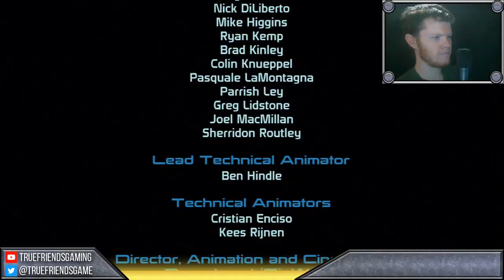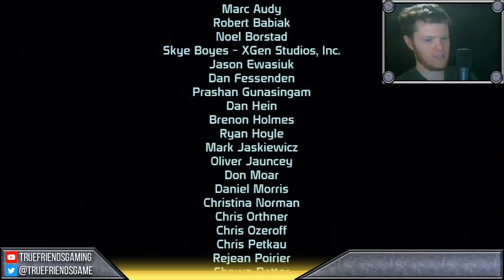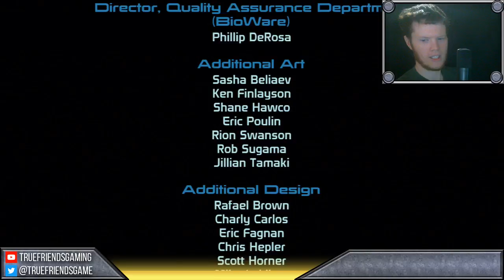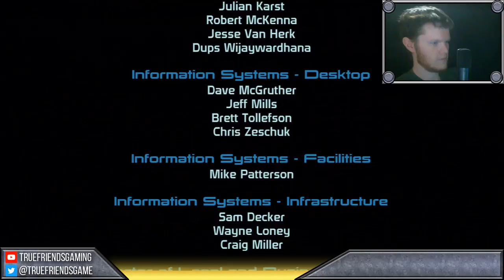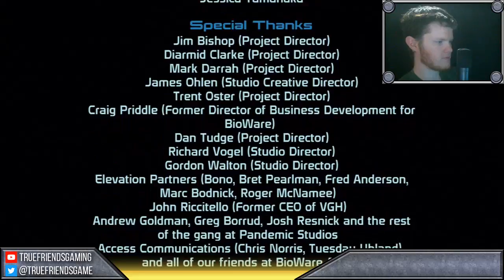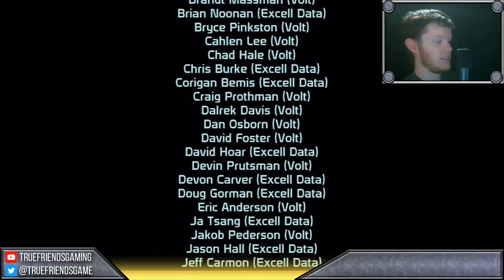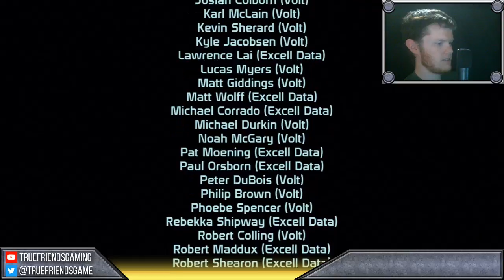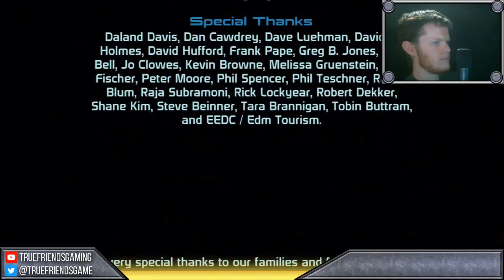Mass Effect | Full Live Stream Part 10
Jordan begins his playthrough of the Mass Effect trilogy, starting off with the original Mass Effect.

About TrueFriendsGaming
TrueFriendsGaming is a group of 8 online friends who spend their time live streaming and creating gaming related content.  We also regularly collaborate with a larger group of content creators and close friends known as the Saturday Morning Gamers